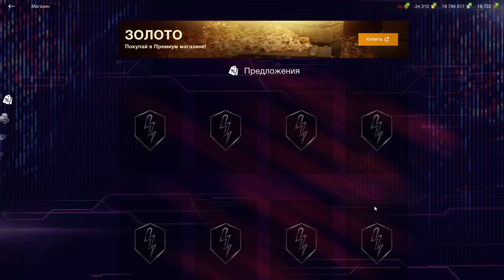Panther/M10 в wot Blitz 2022 за 3500 золота или в наборе с Tiger 131 и Panther 8,8 | WOT-GSN